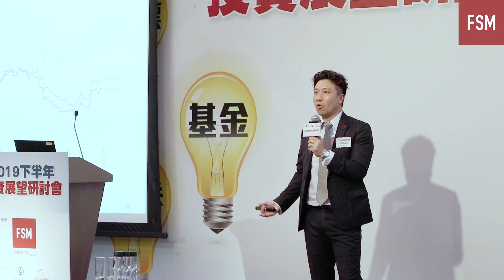FSM2019下半年投資展望研討會：跑贏動盪市況的高股息策略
FSM及中銀保誠資產管理三位投資專家詳細解析在中美貿易戰持續升溫，英國脫歐問題一拖再拖，環球經濟增長料進一步放緩， 投資市場備受拖累的情況下，投資者可如何部署入市作中長線投資。助投資者在下半年跑贏動盪市況，把握投資機遇。